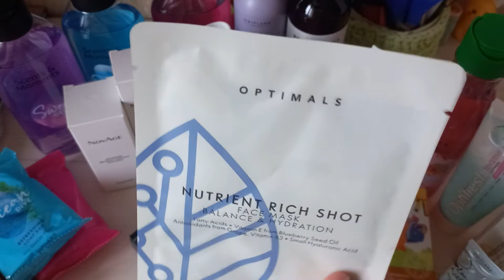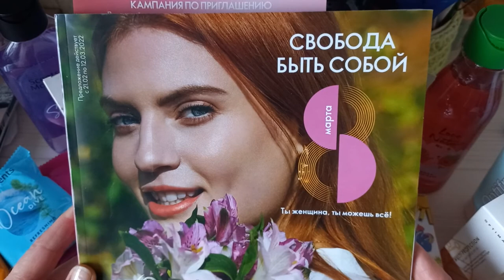Обзор распаковка заказа по каталогу 2 2022 года Орифлэйм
Моя группа во Вконтакте всегда самые последние каталоги не только текущие, но и будущие, которые еще не вышли и в них можно заглянуть и познакомиться с будущими новинками